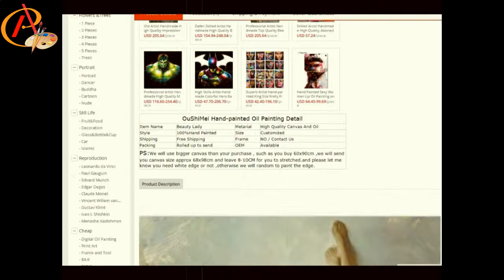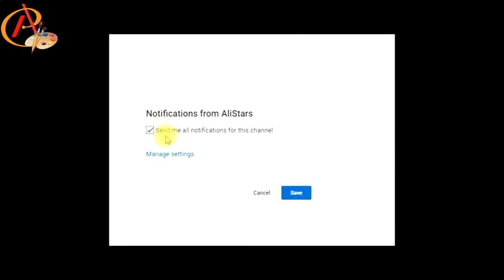Sexy Lady Oil Painting